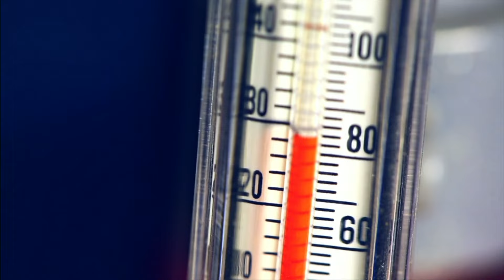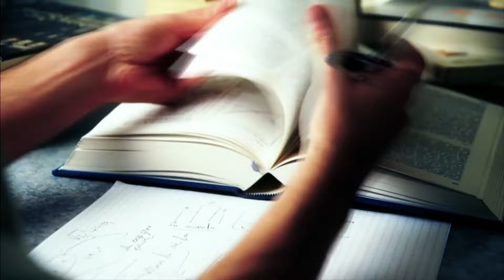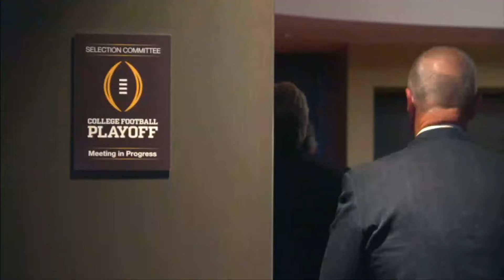Gearing up for another awesome college football season 🏈 | SportsCenter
SportsCenter is counting us down to an exciting new college football season.